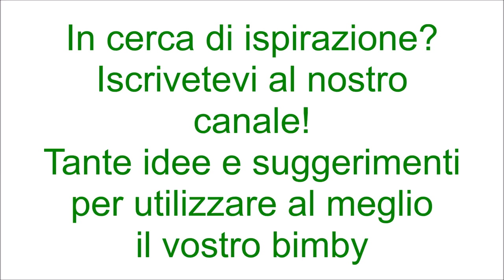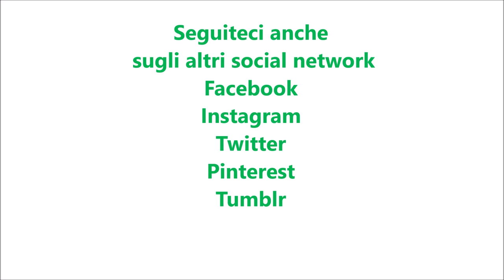Salsa alle noci per bimby TM6 TM5 TM31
Ingredienti:
100 g di gherigli di noci
½ spicchio d'aglio senz'anima
60 g di parmigiano
30 g di mollica di pane
100 g di olio e.v.o.
100 g di latte
1 mazzetto di maggiorana
qualche fogliolina di prezzemolo
basilico e sale q.b.